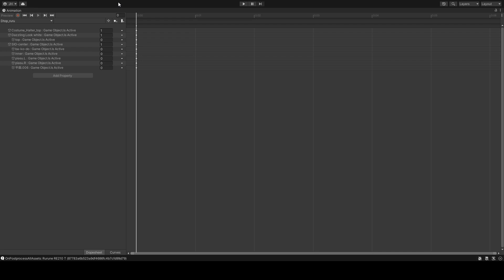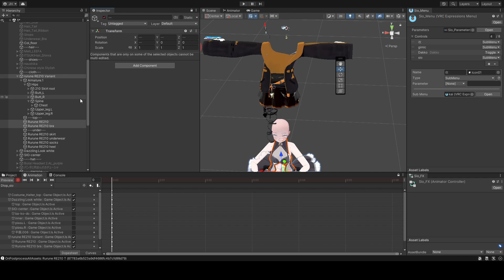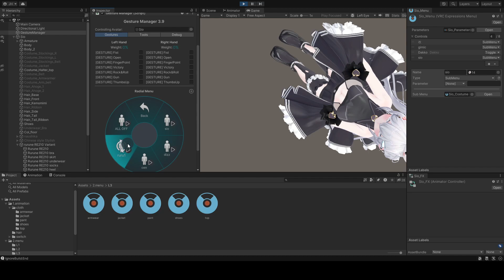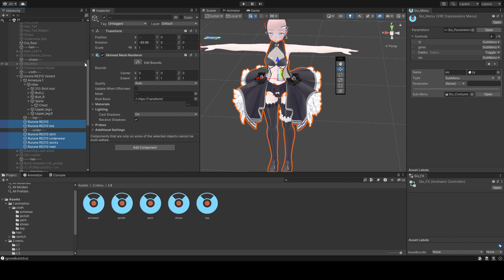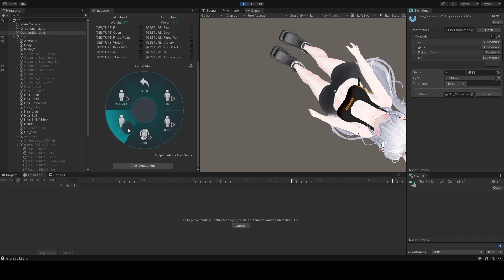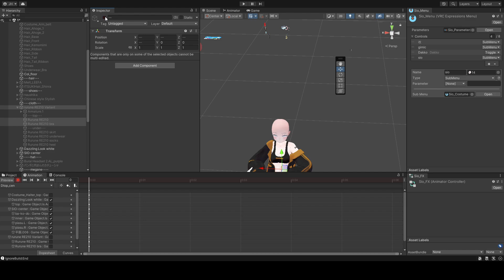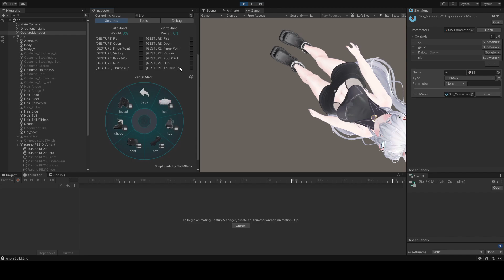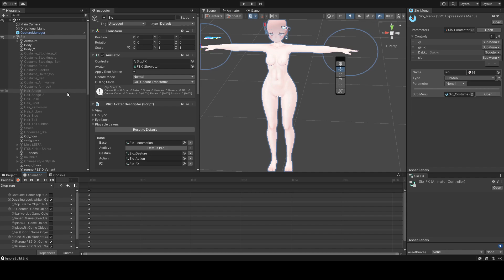unity , top 追加 , 2024 11 26